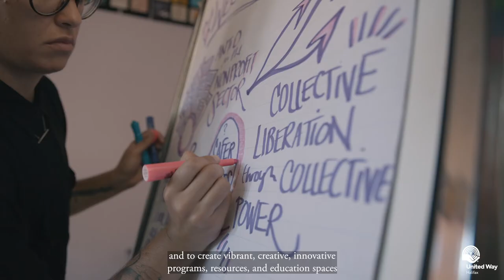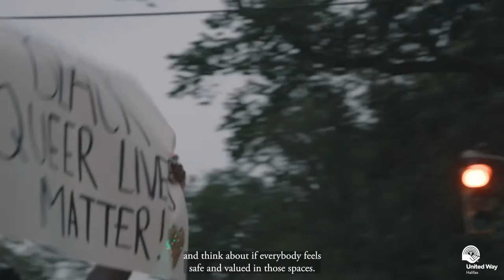The Youth Project - United by Compassion Video Series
"When the pandemic hit, my heart sunk, thinking about the reality of so many young people who are living and stuck in unsupportive home spaces." - Carmel Farahbakhsh

The Youth Project is one of the community partners funded by the United Way Halifax. It’s a space – both physical and now virtual – where youth who identify as part of the 2SLGBTQIA+ community can find belonging and connection. When you support to the United Way Community Fund, you are powering a large network of programs and a myriad of diverse communities right here in HRM. Together, we are UnitedByCompassion.